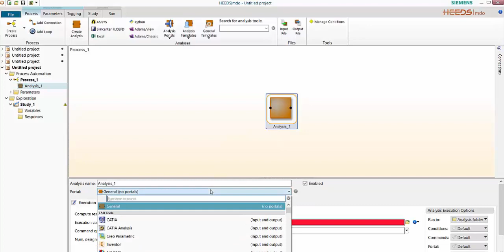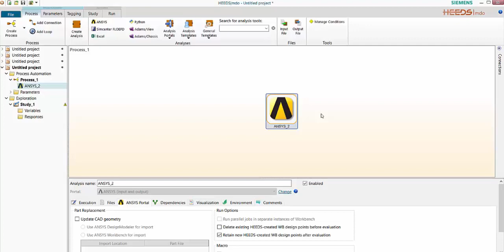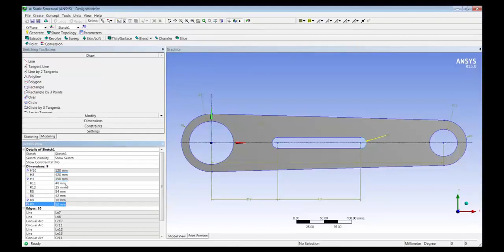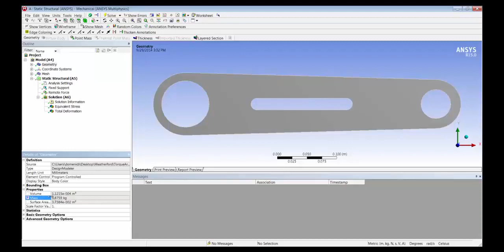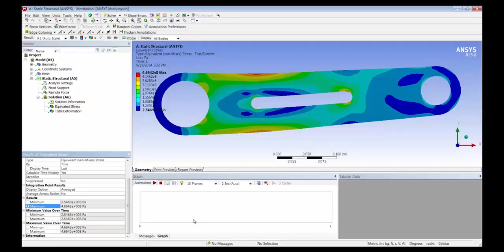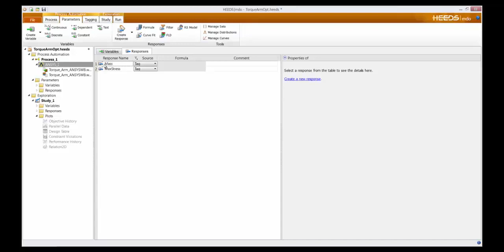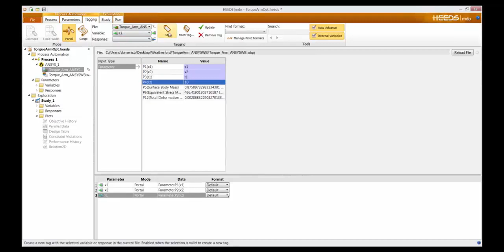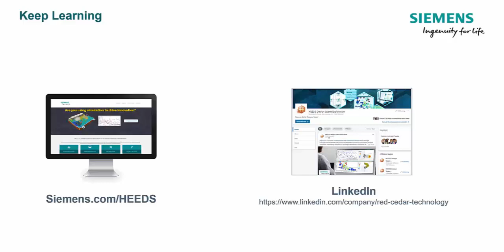HEEDS With ANSYS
How to link HEEDS to ANSYS using the HEEDS's ANSYS portal.